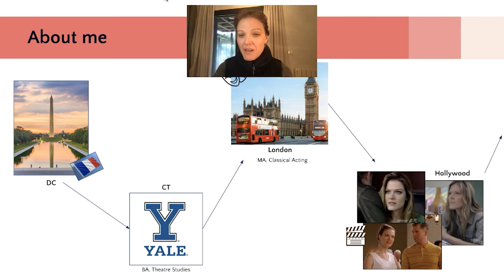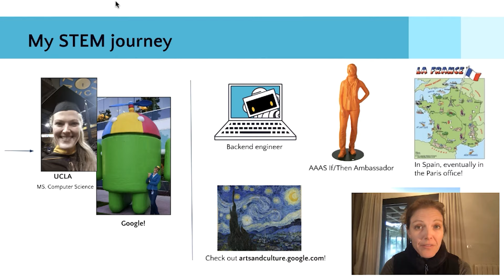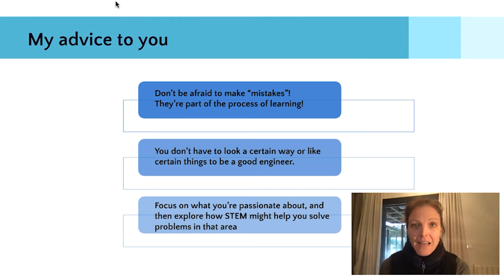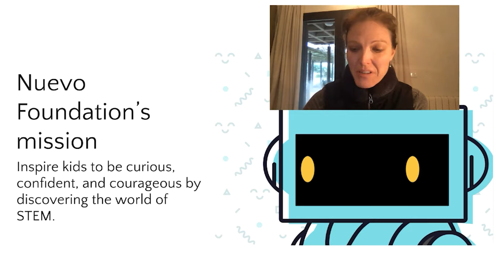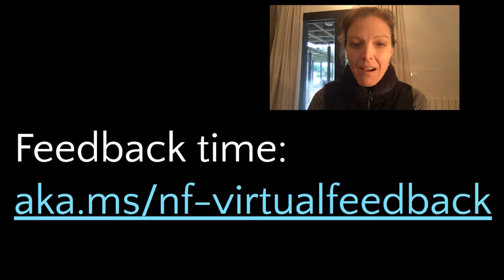Kim Swennen's Path Into Software Engineering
Kim Swennen is a software engineer at Google and would like to share her story about how she got interested in STEM!